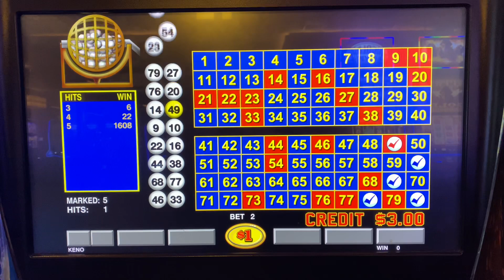Free Play Keno, $1 denom, $2 per spin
Old schools keno, $2 per try @palacasinosparesort